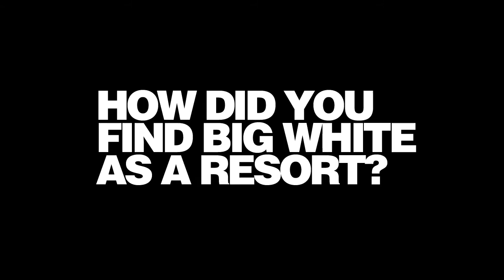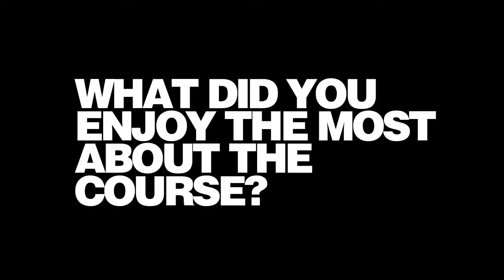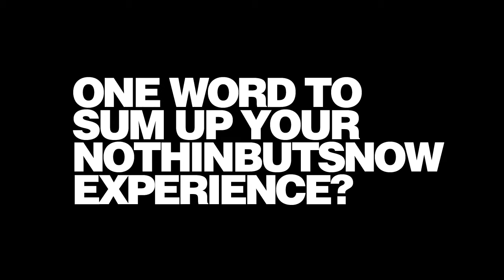Ski Instructor Course Testimonial 2014 | Michael Webb | NothinButSnow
Michael finished the season on a high. Gaining his CSIA Level 1 & 2 qualification as well as going on a memorable heli ski trip. Once again NothinButSnow went beyond all expectations and delivered on what they promise.

Listen and watch Michael elaborate on his phenomenal 11 week ski instructor course and see his personality come through in the beginning. He developed in to a real top skier and it was fantastic to have him in Canada with us.